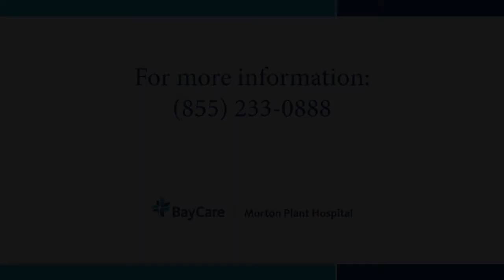Dr. José Gallastegui Discusses Atrial Fibrillation vs. Atrial Flutter - Morton Plant Hospital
Dr. José Gallastegui, a cardiac electrophysiologist at Morton Plant Hospital, breaks down the two most commonly confused heart rhythm disorders – atrial flutter and atrial fibrillation.